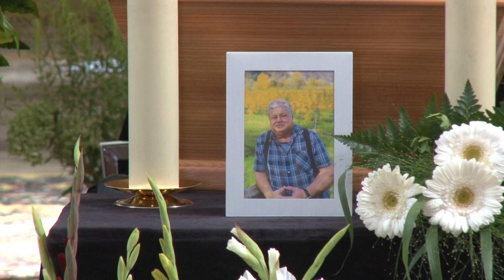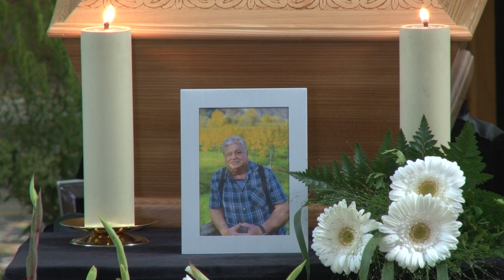Ilie Belciu Inmormantare 18 August 2023